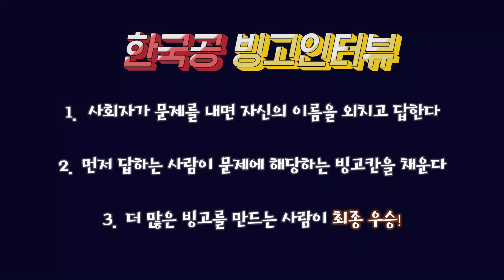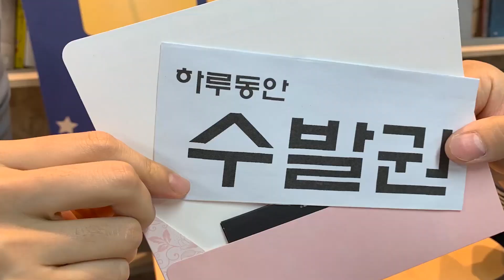한국공항공사에서 일과 사랑, 두 마리 토끼를 잡은 사내부부 빙고 인터뷰!💑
서포터즈 공항SAY!가 이번 빙고 인터뷰에 모셔온 손님은
한국공항공사의 대표 사내 부부입니다!

보기만해도 깨가 쏟아지는(?) 랜드사이드 운영부 고영승 과장님과
인재경영팀 이수빈 과장님의 치열한 빙고게임 한번 구경해 보러 가볼까요~?((( つ•̀ω•́)つ

과연 수발권을 가져간 사람은 누구일까요!